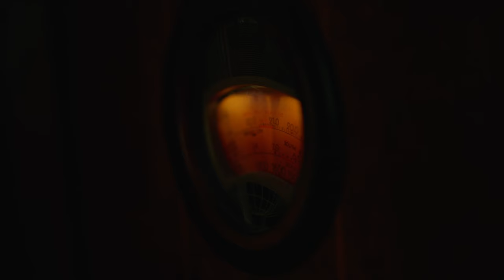The Victory Swing! | Official Trailer | Rapid Felicities & Morrison Bros.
The Victory Swing is an upcoming immersive theatrical experience hosted by Rapid Felicities and Morrison Brothers. Our story is set in London during Hitler’s Blitzkrieg, when many people held dances during bomb raids – with windows blacked out and music turned up, they found joy amidst the fear.

Follow the characters of Sam and Joyce, a young couple that is separated when he goes off to war. Their love story progresses through the difficult wartime years, with a script based on real love letters recovered from WWII.

Showgoers will enter an immersive wartime atmosphere where they can interact with characters from the 1940s era. Come listen to staticky broadcasts on the vintage radio, keep a stiff upper lip through the air raid sirens, and dance the night away! Whether you’re a history buff, an avid dancer, or just looking for a vintage night on the town, the Victory Swing is for you.

The Victory Swing is happening on Jan. 19-21 and Feb. 2-4 at the Middleburg Community Center!